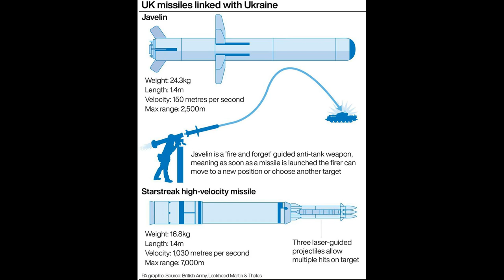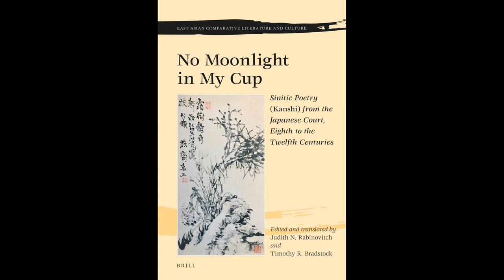Chancellor failing to protect ‘cultural crown jewel’, says live music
Chancellor failing to protect ‘cultural crown jewel’, says live music industry